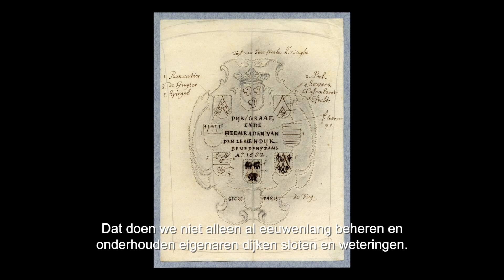900 jaar Waterbeheer in het gebied van waterschap De Stichtse Rijnlanden